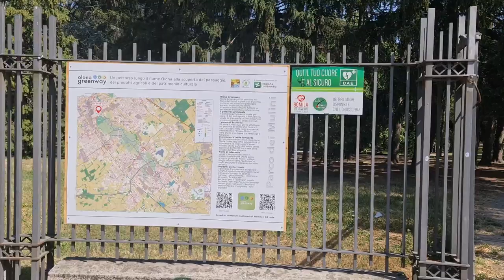2022 06 19 ore 16 11 42 Legnano 18 (Parco Castello con il Castello Visconteo)